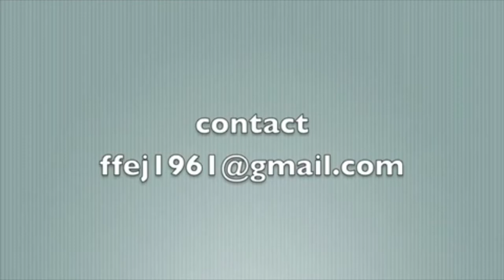Frumpy The Christmas Frog R&B Version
Frumpy the Christmas Frog performed by James Govan